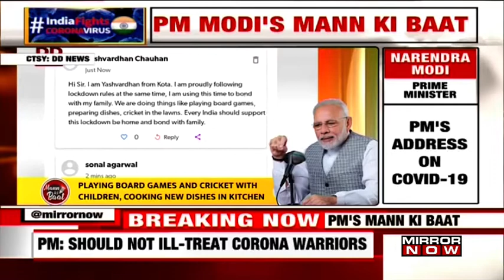PM Modi's first Mann Ki Baat amidst lockdown, addresses on Coronavirus cases and outbreak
Prime Minister Narendra Modi broadcasted his first Mann Ki Baat after the pandemic outbreak. He thanked all the coronavirus warriors and apologised for the victims. Tune in to know more!